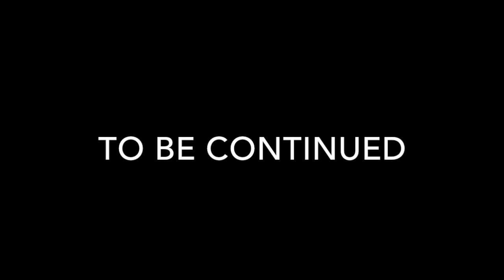[][] STEFON DIGGS ||"3500"|| MID SEASON VIKINGS HIGHLIGHTS [][]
I DONT ANY CONTENT IN THIS VIDEO FOR ENTERTAINMENT PRUPOSES ONLY